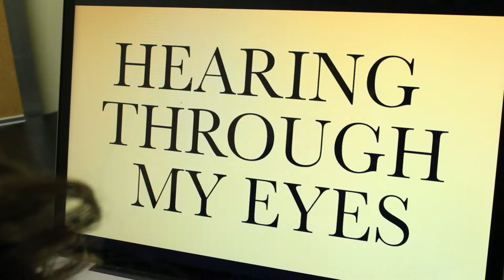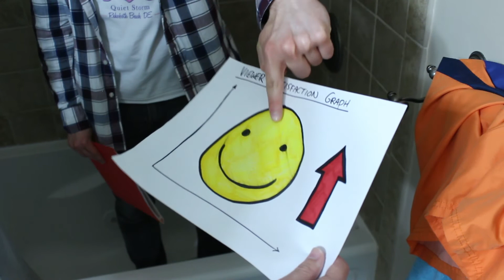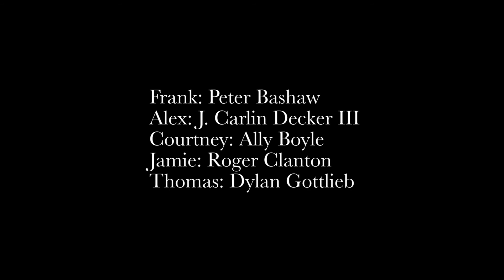EPISODE FOUR: Dryck Apelsin - THE RISE AND FALL OF THE FAMILY LEARNING CHANNEL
Frank hires esteemed film critic Dryck Apelsin to create original films for the channel, as Courtney deals with the return of someone from her past.